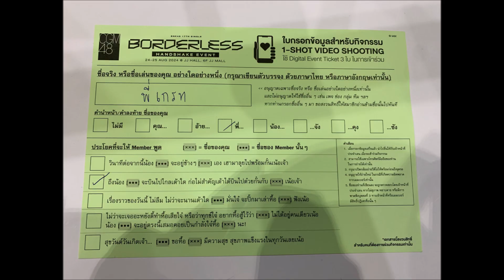Kaning CGM48 1-Shot greattheflute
👧🏻: พี่เกร้ทคะ
พี่เกร้ท🎤: ค้าบ
👧🏻: ถึงหนูจะบินไปไกลเท่าไหร่ ก็ไม่เท่าบินไปด้วยกันกับพี่เกร้ทนะค้า
พี่เกร้ท🎤: อุ้ยย บินไปด้วยกันเลยหลอ?
👧🏻: บินไปด้วยกันเลย มาเป็นไอดอลไปด้วยกัน เต้นเทรนไปด้วยกัน
พี่เกร้ท🎤: อุ้ย!! กำลังจะลงCoverเพลงน่ายัก
👧🏻: จริงอ๋อ((เอามือป้องปาก))
พี่เกร้ท🎤: เดี๋ยวแท็กไปให้ดูน้า
พี่เกร้ท🎤: ขอบคุณค่ะ😝
👧🏻: ขอบคุณนะค้า((มือบ๊ายบาย))
พี่เกร้ท🎤: เดี๋ยวรอบหน้าต้องใส่ชุดมาหาละ
👧🏻: ได้เลย ไว้จะรอดูน้า ขอบคุณค้า
((After 1-Shot))
👧🏻: หนูเป็นแฟนคลับพี่เกร้ทนะคะ
พี่เกร้ท🎤: กรี้ดดดด!!🥰